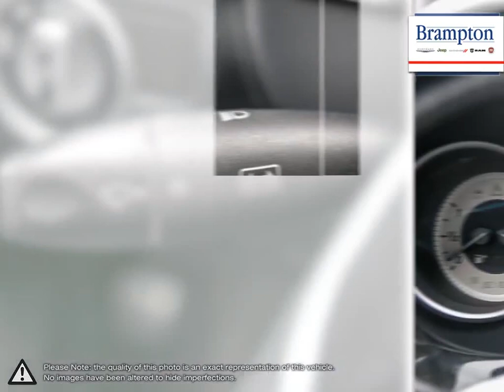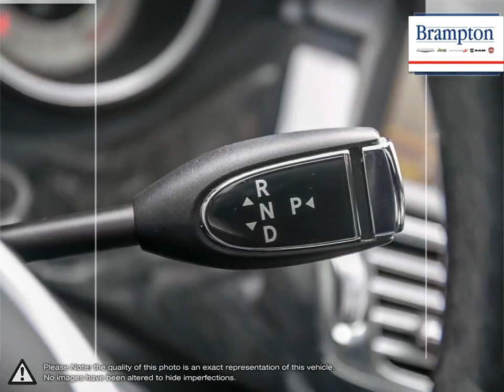2012 Mercedes-Benz CLS-Class | Brampton Chrysler | WDDLJ9BB7CA024331